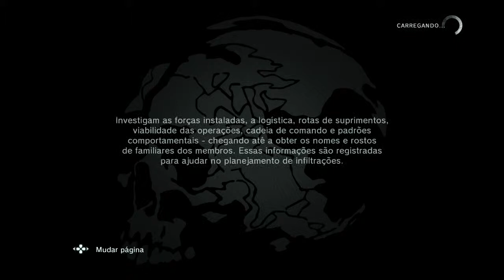Metal Gear Solid V Groud Zeroes - O resgate do agente da inteligência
Nessa missão MGS mostra que o jogo não é feito somente de stelfs, mas que tbm tem um pouco de Call of Duty em seu enredo, ou seja, essa fase é faca na caveira. É tiro pra tudo q é lado.